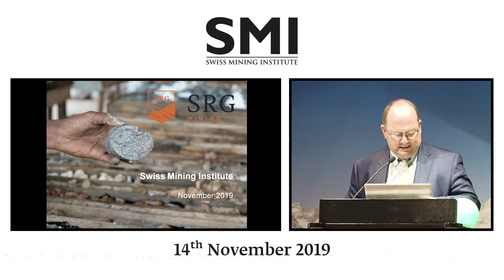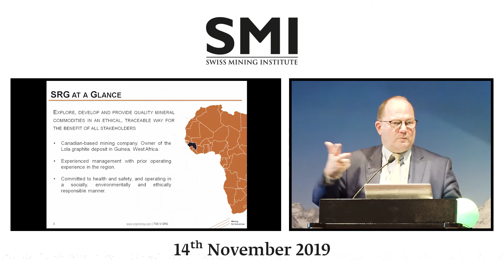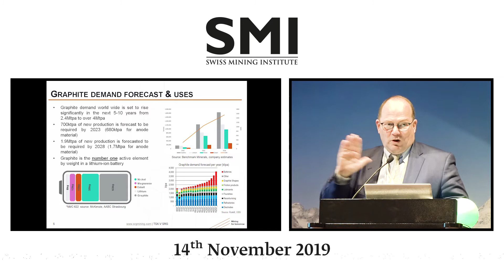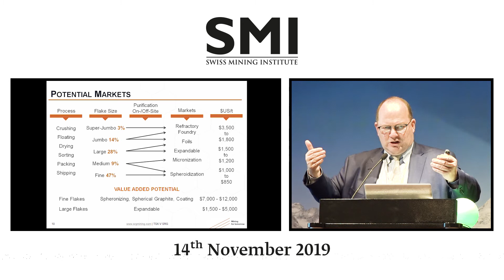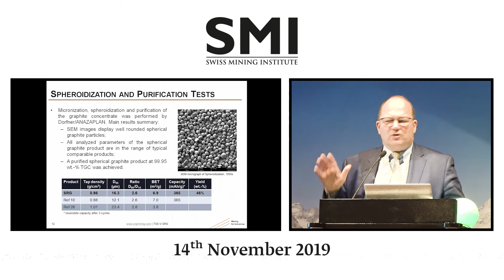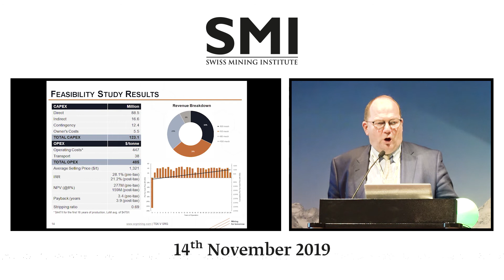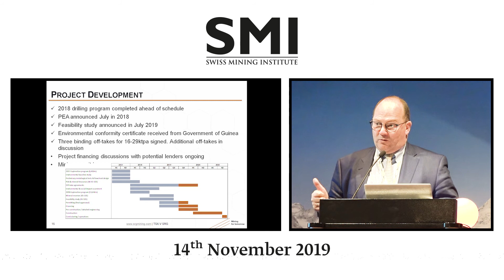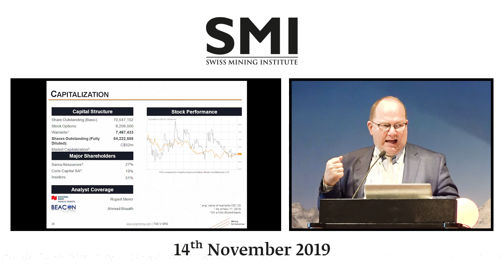SRG Mining Inc - Benoît La Salle